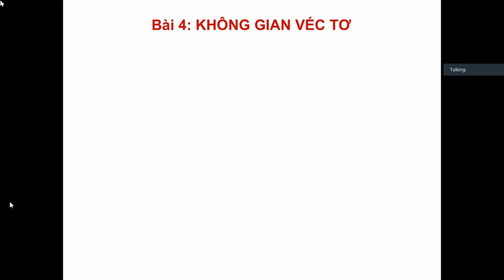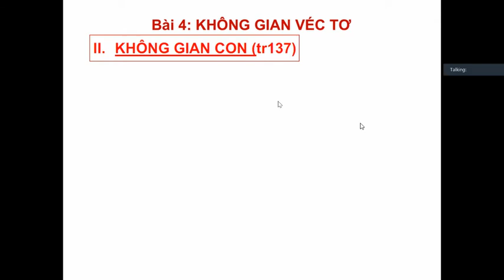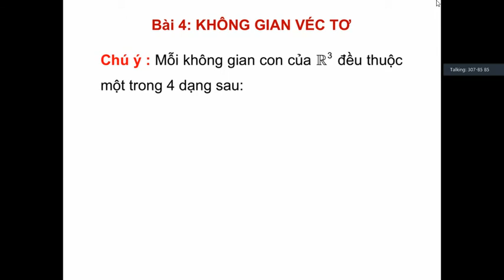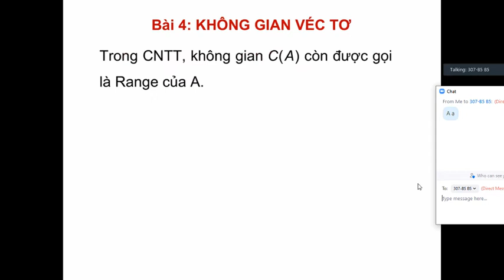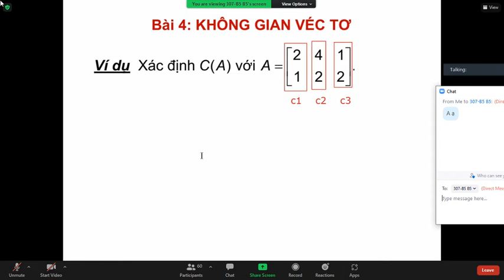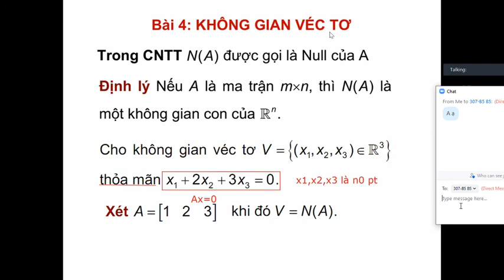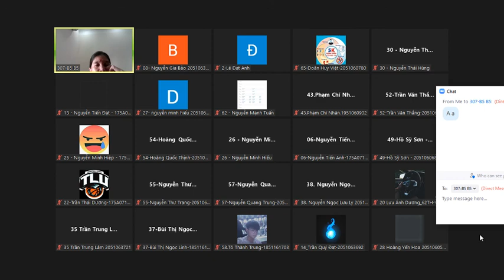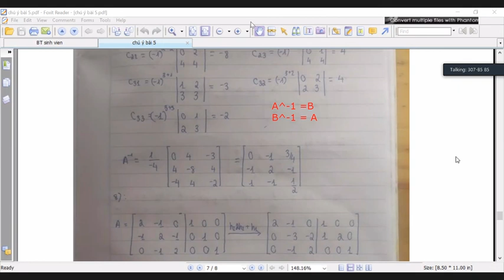Đại số tuyến tính | Buổi 4 | 2021 09 18 | 09 49 39